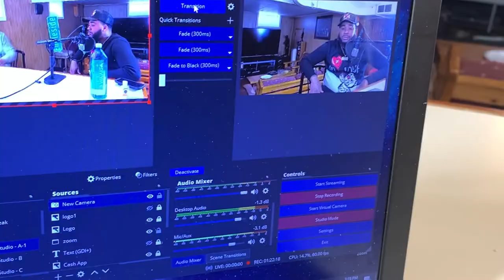Shad vs. Everybody : Interview w/ Polo Frost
Shad chops it up with rapper, TikTok superstar, strip club veteran, Polo Frost.